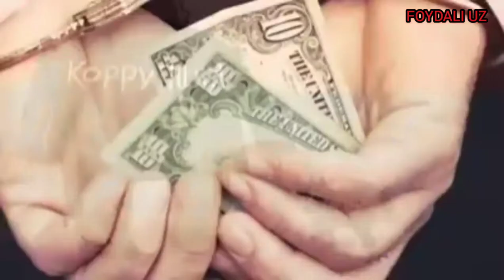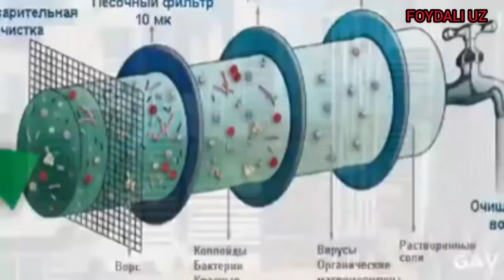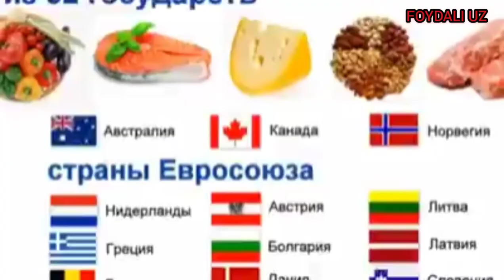Ли Куан Ю Сингапурни коррупциядан қандай тозалаган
Бизда ҳам шу тажрибани жорий қилиш керак. Ли Куан Ю Сингапурни коррупциядан қандай тозалаган